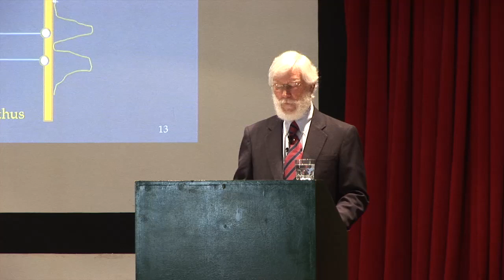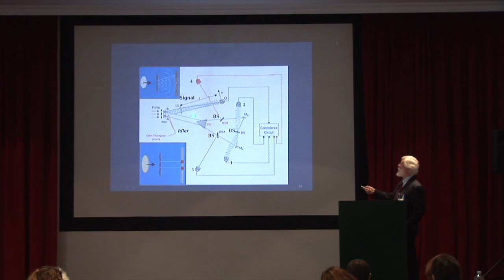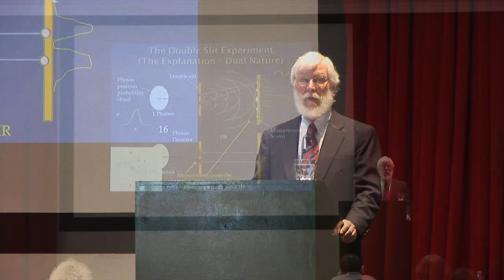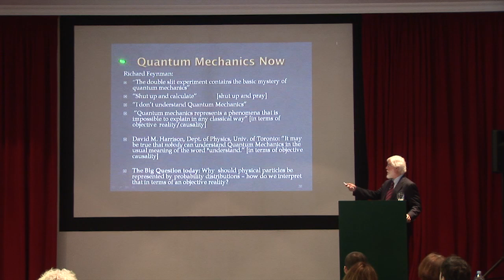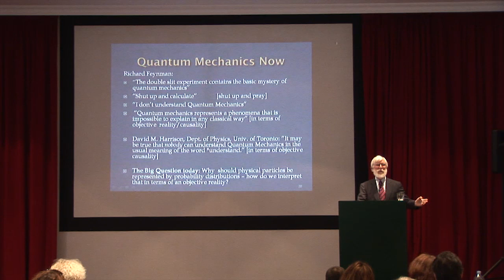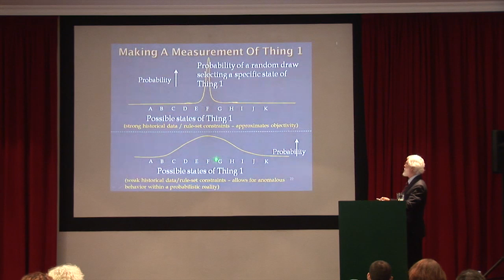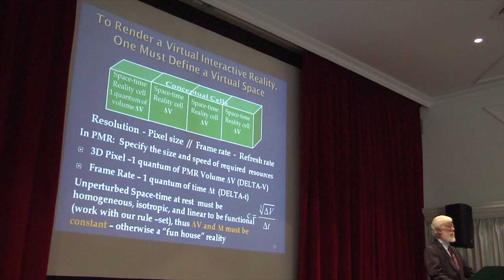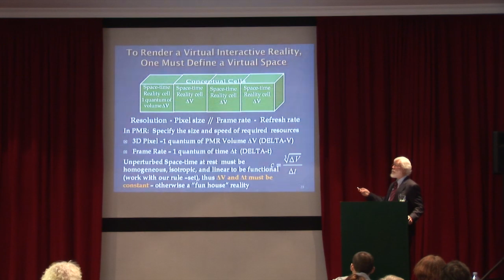Tom Campbell in Spain: Consciousness The Ultimate Reality 2/13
Trevor Brooks Hamlet produced this special workshop with Thomas Campbell, author of My Big TOE (theory of everything). The workshop centers on Tom's explanation of our reality as discovered through his experiences as both a scientist and an explorer of the larger reality.

Tom Campbell here...I and MBT Events hope you liked this video -- we now have well over a thousand hours of free video on this user-friendly YouTube channel. If you find something of significant value in our videos, please consider supporting their production through our newly created Patreon account -- or through a one-time donation…...the links are in the description here: thank you!